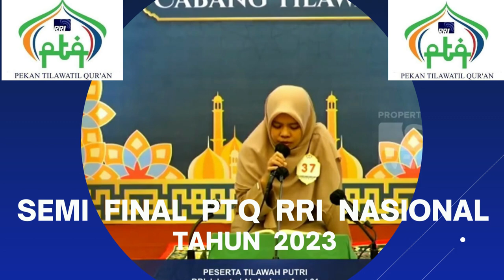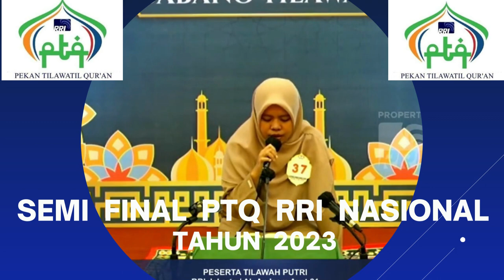BABAK SEMI FINAL // PTQ RRI NASIONAL KE - 53 // KENDARI // 2023